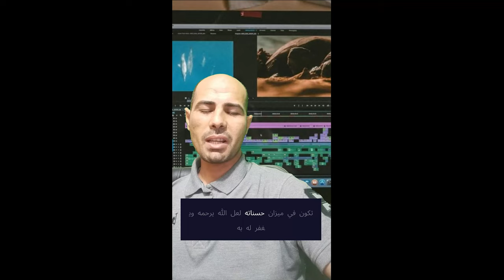انا والشيخ الحلقة الاولي وسبب نزل الاية رقم 19 من سورة التوبة تلاوة بصوت المرحوم باسل مونس